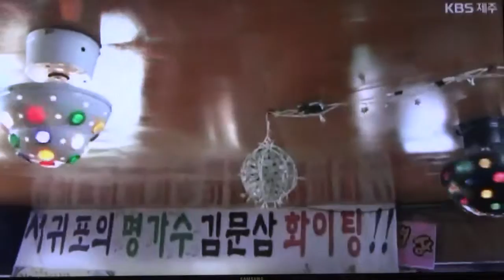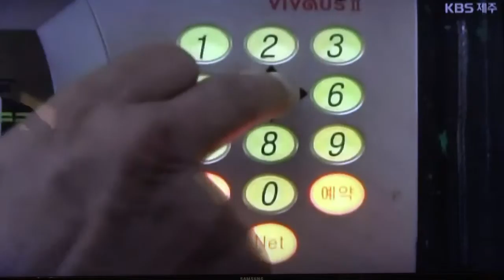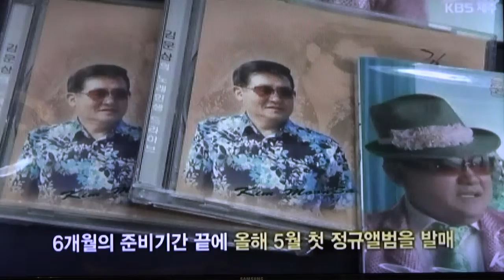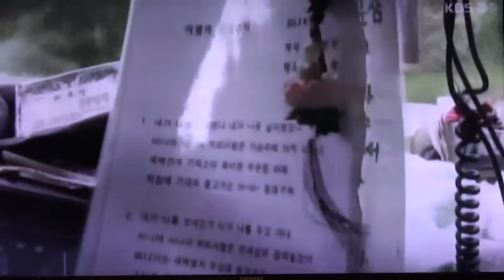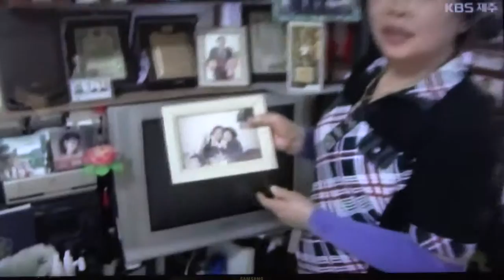가수 김문삼-서귀포 사나이_KBS제주방송국-제주가 보인다_영상감독 이상웅-2015.10.28. MAH07858